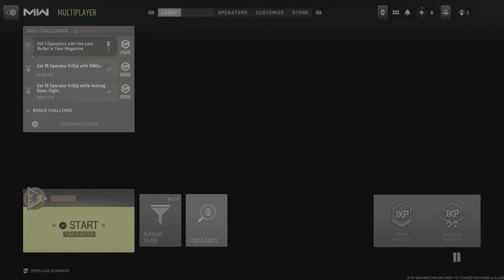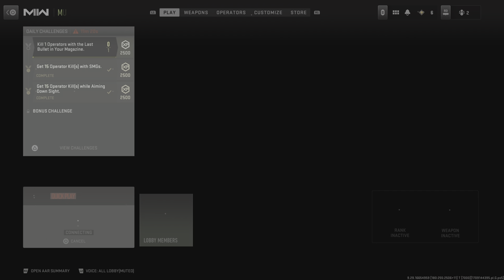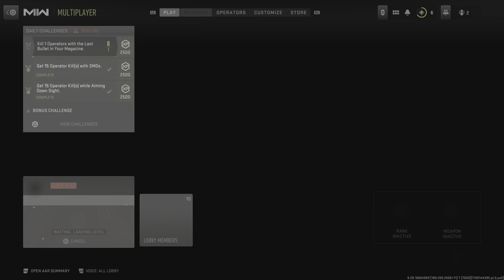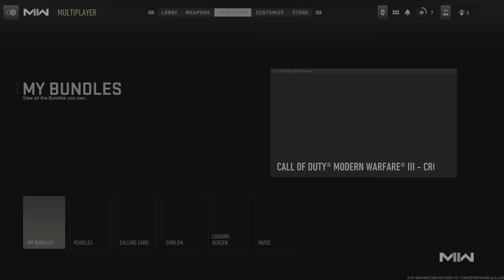🔴2nd Time Playing CALL OF DUTY: MODERN WARFARE II Multiplayer - NOOB City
0:00 - 12:39 - Mode: KILL CONFIRMED - Map: DOME
12:40 - 19:01 - Mode: TEAM DEATHMATCH - Map: SHIPMENT
19:02 - 41:10 - Mode: TEAM DEATHMATCH - Map: MERCADO LAS ALMAS
41:11 - 50:56 - Mode: BOUNTY - Map: HIMMELMATT EXPO

I'm a new gamer playing amazing games, like this one, for the first time. Join me and relive your first experiences with CoD. And watch me learn how to become a better FPS shooter in MW2 and MW3. Let's see how this one matches up.